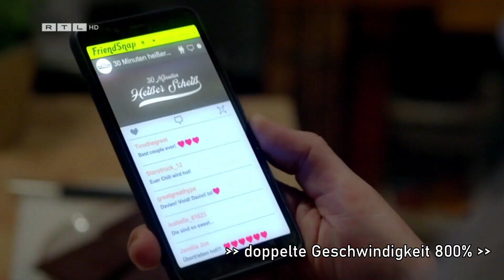RTL Werbeblock bei Unter Uns TEIL 4 (28.11.2022) | HD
Hallo Leute

In diesen Video hab ich wieder spontan RTL der Sender einfach mal es aufzunehmen und hier ist das Ergebnis.
Hier wurde die Serie ,,Unter Uns" Gesendet ganze 30 Minuten mit Werbung dazu am Ende als am Anfang des Video Explosiv Stories und am Anfang also am Ende des Video Explosiv - Das Magazin.

Kurze Infos: bei der Werbung und die Serie Unter Uns werde ich doppelte Geschwindigkeit 800% machen denn keiner möchte Werbung sehen und möchte nicht das Das Video wegen der Serie auf YouTube Gesperrt wird oder, davon sind wir alle positiv dafür!

Super RTL Reboot wird nur auf meinen YouTube-Kanal ausgestrahlt, im Fernsehen ist alles normal bis naja Toggo 24/7 bald gibt

Aufgenommen am 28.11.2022 (über RTL+)(ganze 30 Minuten Aufgenommen)

Das Videomaterial gehört RTL und nicht vom MIR!!!